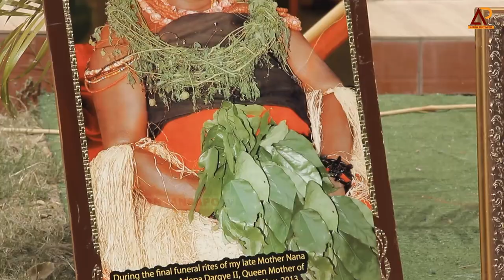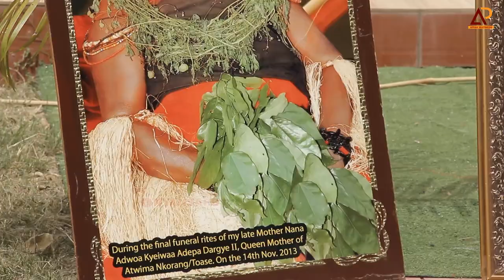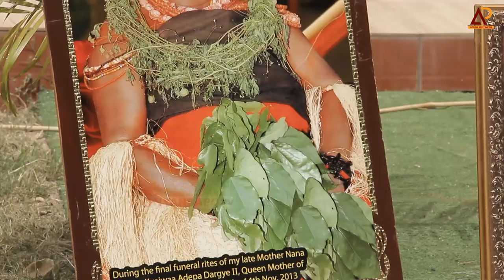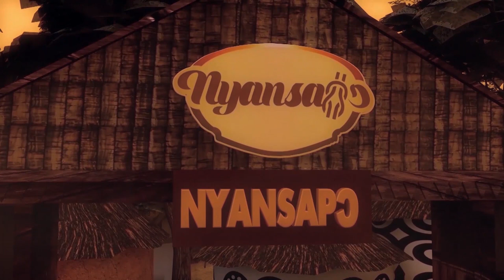ONE WEEK OBSERVATION OF NANA ADWOA KYEIWAA ADEPA III TOASE HEMAA